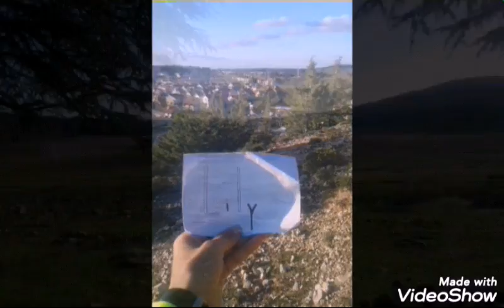Best moment in beautiful city in morocco oulmes-ifrane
لحظات لاتنسى مع أحسن أصدقاء إفران -ولماس